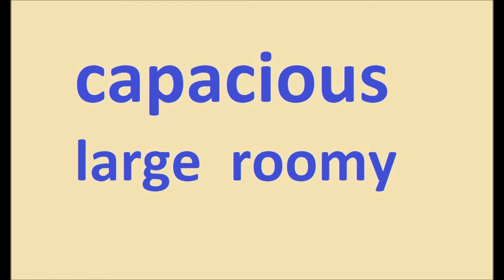capacious song (large roomy 廣闊的) from SAT Word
突破傳統呆板硬背模式，采用音樂最能帶動深刻記憶的魔力，以听、唱、哼、加上看動畫的愉悅方式來記熟英文單字，更有啟發正确美語發音的功效。 音樂和語言的結合對人類的智商和情商具有极佳的培育功效 。因此，選購神奇拼字歌同時也是孕婦及幼儿极佳的教育构思。
A song from the Album "SAT Words" which was written to help students learn how to spell some SAT related words.  High School Students or alike can listen to it repeatedly and memorize the spelling with almost no effort.  Best when they are in car or while
they are playing.